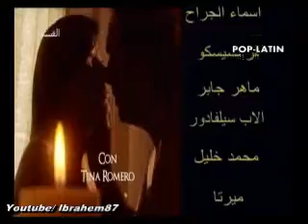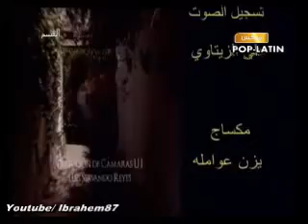مقدمة المسلسل المدبلج القسم El Juramento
مسلسل مدبلج تمت دبلجته في الاردن المسلسل انتاج 2008
الشركة المنتجة الاصلية شركة تيليموندو Telemundo
بطولة
Natalia Streignard
Osvaldo Ríos